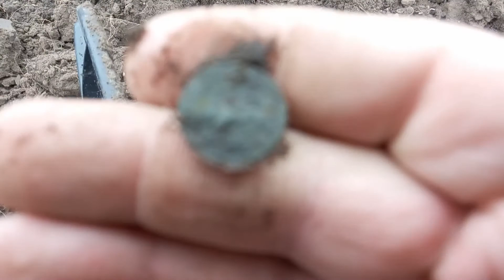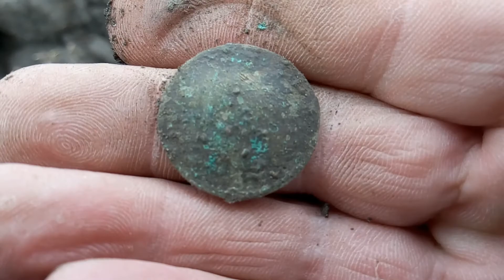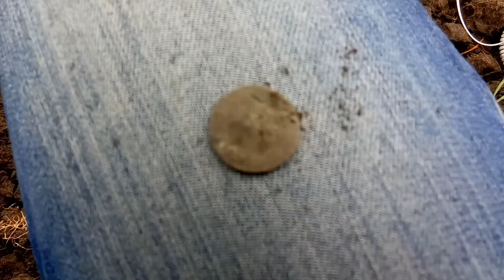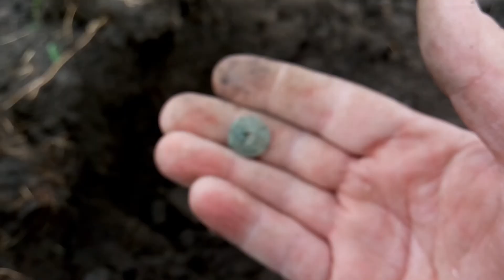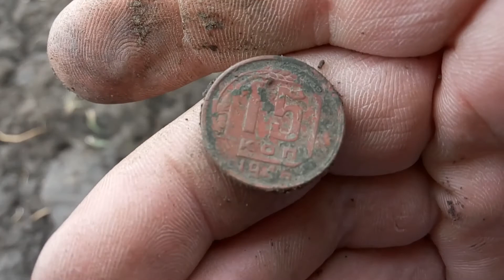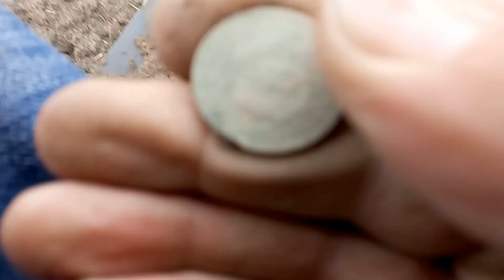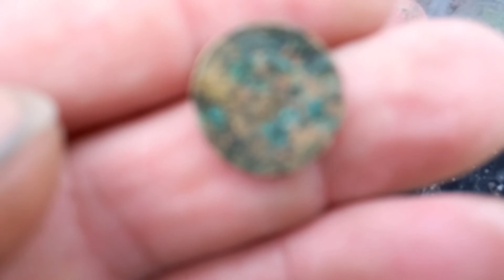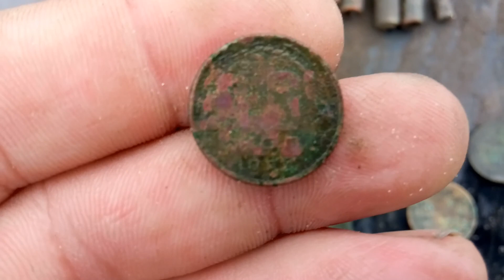Очередной коп по монетосам!!!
Народ, комментируем, указываем на ошибки, буду при много благодарен!!!